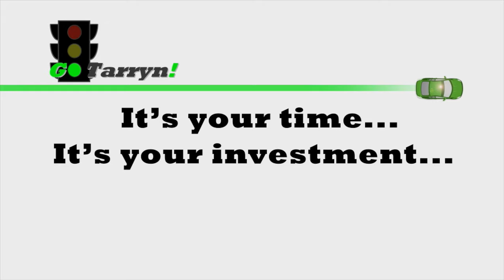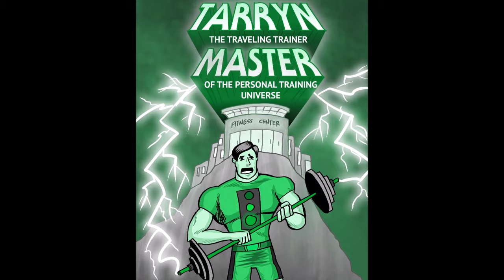GoTarryn TV Skype Interview with Dan Magnus - Episode 499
Tarryn the Traveling Trainer & Di Chapman interview Dan Magnus.